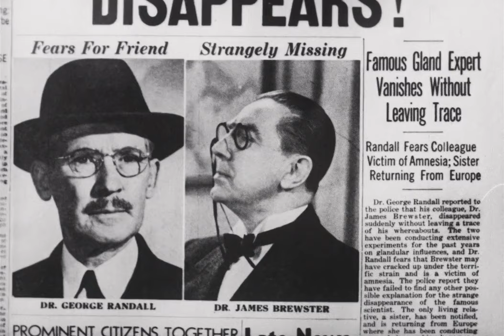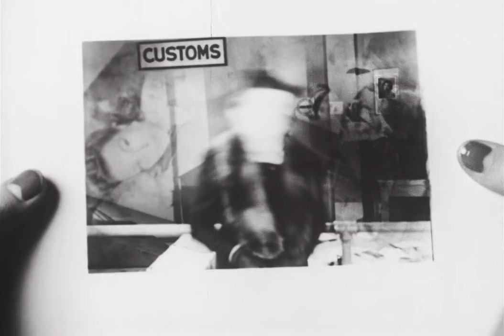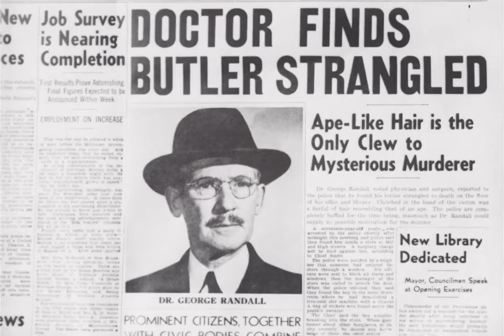The Ape Man | English Full Movie | Drama Horror Sci-Fi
Driven by a thirst for scientific discovery, the deranged Dr. James Brewster, alongside his reluctant colleague Dr. Randall, has taken his experiments too far, transforming himself into a hunched, beastly ape-man. Obsessed with reversing the mutation, Brewster is convinced that only fresh human spinal fluid holds the cure. With Randall refusing to aid in his twisted quest, Brewster resorts to capturing victims with the help of a captive gorilla, prowling the city for unwilling donors to fuel his desperate search for salvation.

Starring: Bela Lugosi, Louise Currie, Wallace Ford